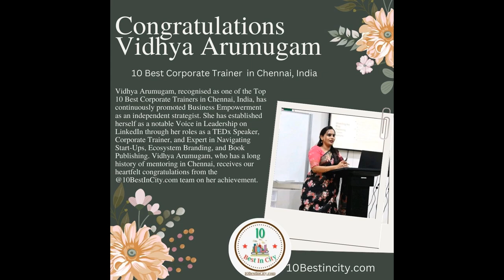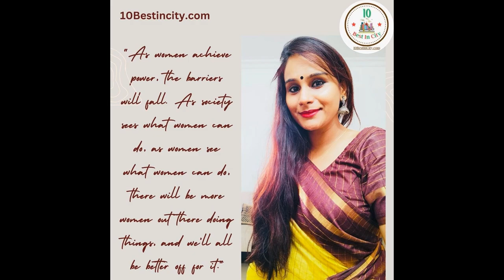Vidhya Arumugam 10 Best Corporate Trainer in Chennai, India